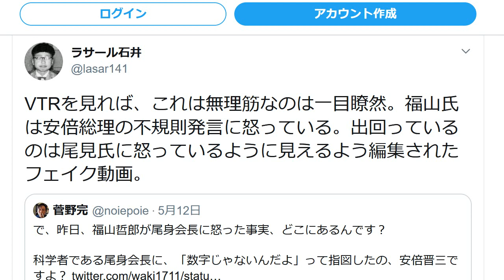ラサール石井 またデマで批判殺到 立憲民主党・福山哲郎の尾身茂恫喝で